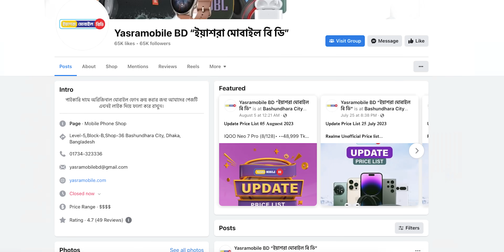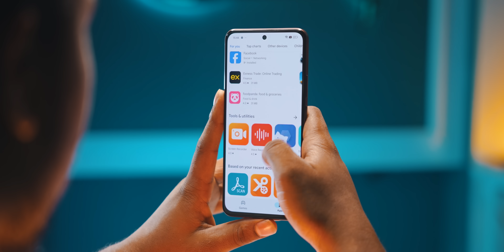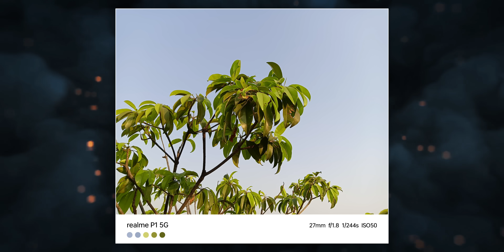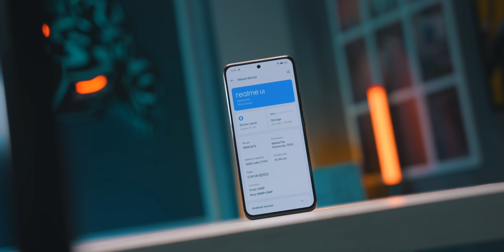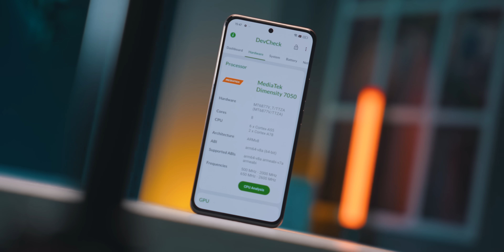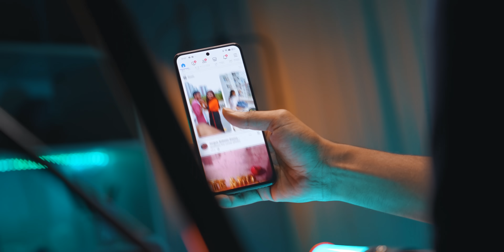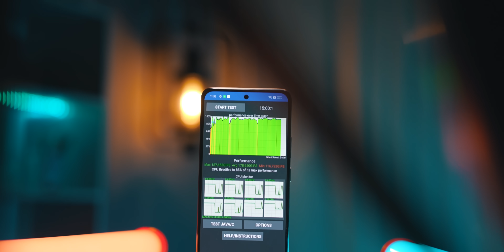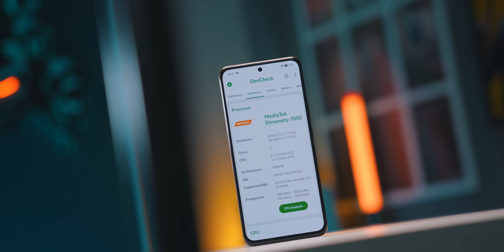Realme P1 5G Full Review ।। রিয়েলমি তাহলে ঘুরে দাঁড়ালো!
Price:
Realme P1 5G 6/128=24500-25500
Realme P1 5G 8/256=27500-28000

Bashundhara City Shopping Complex, Dhaka, Bangladesh

𝗛𝗲𝗹𝗽𝗹𝗶𝗻𝗲: [10am - 9pm] [মঙ্গলবার সাপ্তাহিক বন্ধ]